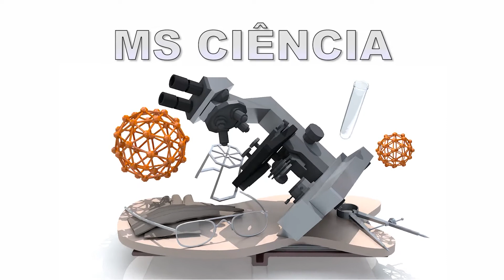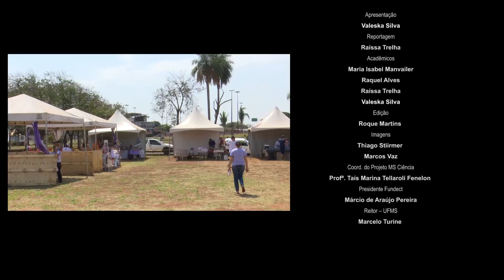ECONOMIA CRIATIVA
VOCÊ JÁ OUVIU FALAR DE ECONOMIA CRIATIVA? A ECONOMIA CRIATIVA É UM CONJUNTO DE NEGÓCIOS QUE ENVOLVEM CRIATIVIDADE, CAPITAL INTELECTUAL E CULTURAL E GERA VALOR ECONÔMICO.
CONHEÇA UMA PESQUISA QUE MAPEOU A ECONOMIA CRIATIVA EM CAMPO GRANDE.